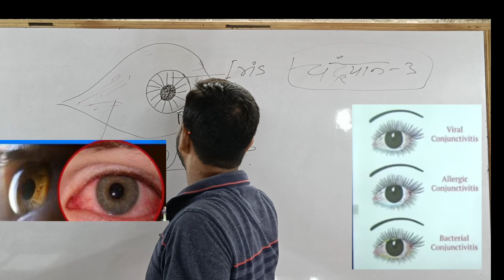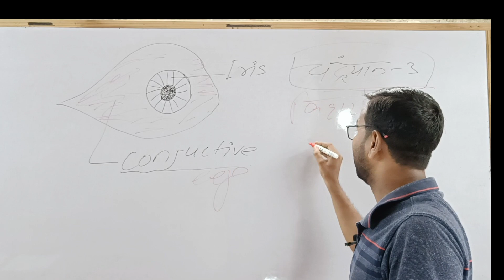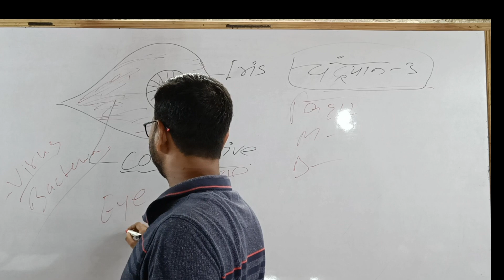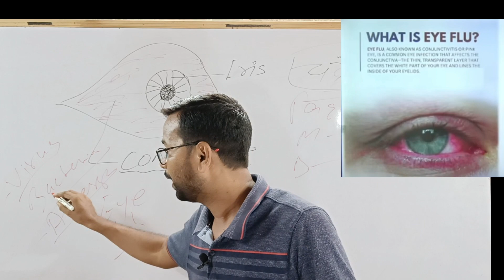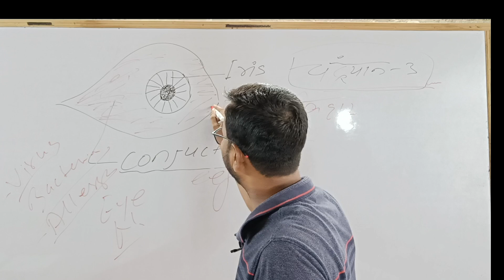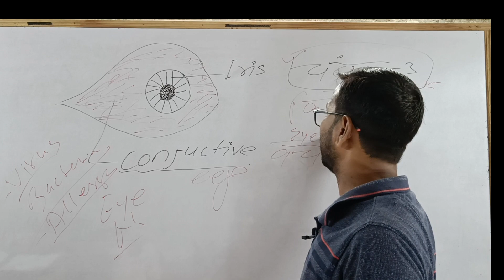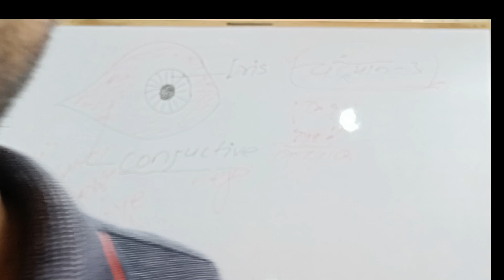आई फ्लू!इसका बचाव क्या है?आई फ्लू कैसे होता है? by Haque sir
आई फ्लू!इसका बचाव क्या है?आई फ्लू कैसे होता है?
conjunctive eye
eye flu